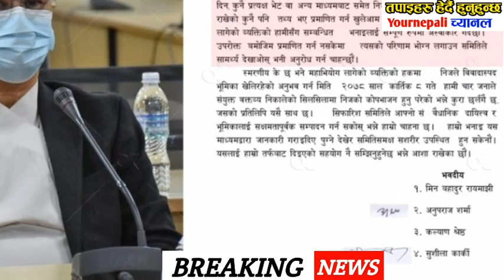Breaking News Today News Nepali samachar News of Nepal khabar nepali